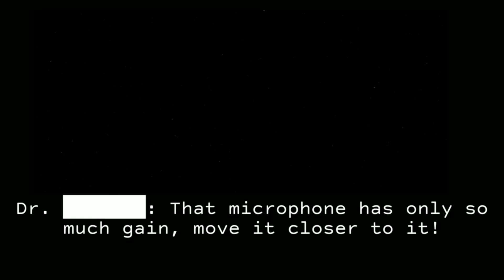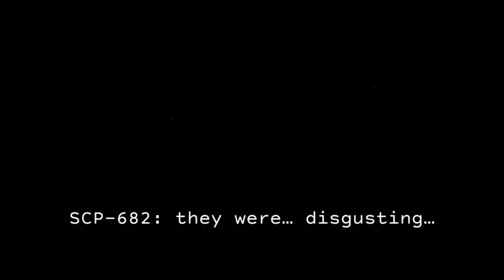SCP-682: Indestructible Reptile - (Dosarele SCP)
Subiectul SCP 682
Obiect clasa: Keter
Proceduri speciale de izolare: SCP-682 Trebuie distrus cat mai curand posibil.In acest moment nu exista mijloacele disponibile echipelor SCP pentru a il putea neutraliza pe SCP-682,metodele incercate,fiind doar capabile sa provoace daune fizice masive,insa nu distrugerea totala.SCP-682 ar trebui inchis intr-o camera de 5 pe 5 pe 5 metri,cu aliaj de 25 de cm rezistent la acid,care sa acopere toate suprafetele interioare.

Camera de izolare trebuie umpluta cu acid clorhidric pana cand SCP-682 este scufundat,si respectiv incapacitat.Orice incercare a lui SCP-682 de a se misca,vorbi,sau iesi din izolare,trebuie sa fie imediat raportata,urmand sa se reactioneze rapid si cu toata forta posibila,disponibila echipelor SCP de la locul de fata,asa cum este cerut de catre protocol.
Personalului ii este interzis sa vorbeasca cu SCP-682,deoarece ar putea provoca furie extrema.De asemenea tot personalul neautorizat care incearca sa comunice cu SCP-682 va fii retinut si indepartat cu forta.
Datorita incalcarilor frecvente ale lui SCP-682,fundatia a decis ca SCP-682 urmeaza sa fie mutat in situl [REDACTED],fundatia isi va folosi cele mai bune resurse pentru a intretine toate terenurile de pe o raza de 50 de kilometri de civilizatia umana,pentru a il indeparta pe SCP-682 de aceasta pe cat de mult posibil.
Descriere: SCP-682 este o creatura mare,ce seamana cu o reptila de origini necunoscute.Se pare ca subiectul este extrem de inteligent,si a fost observat comunicand cu SCP-079 in timpul limitat de expunere.SCP-682 are o ura asupra vietii pe care si-a exprimat-o in mai multe interviuri,in timpul izolarii.(A se vedea Addendum 682-B)
SCP-682,are o rezistenta,viteza si reflexe extrem de ridicate,desi nivelurile exacte variaza in functie de forma sa.Corpul fizic al lui SCP-682 creste si se schimba foarte repede,crescand sau scazand in dimensiune.SCP-682 capata energie din tot ceea ce ingereaza,fie el organic sau anorganic.Digestia lui SCP-682 pare sa fie ajutata de un set de branhii filtrante care se afla in interiorul narilor,care sunt capabile sa indeparteze materia utilizabila din orice solutie lichida,permitandu-i astfel lui SCP-682 sa se regenereze constant din acidul in care este continut.Capacitatile de regenerare si de rezistenta ale lui SCP-682 sunt uimitoare,acesta fiind vazut in miscare si chiar vorbind,in conditiile in care corpul sau era in proportie de 87% distrus.
In cazul unei brese de securitate,SCP-682 urmeaza sa fie urmarit si recapturat de catre toate fortele operative mobile disponibile,iar nicio echipa cu mai putin de 7 membri nu este autorizata sa se angajeze intr-o lupta cu subiectul.Pana in prezent,incercarile de evadare ale lui SCP-682 s-au ridicat la 17,in timp ce incercarile reusite s-au numarat la 6( Vezi Addendum 682-D)
Acesta a fost dosarul lui SCP-682,mai multe detalii despre alte SCP-uri,in curand.

*Mai multe in video

I do not own nothing.All credits will go to respective authors.